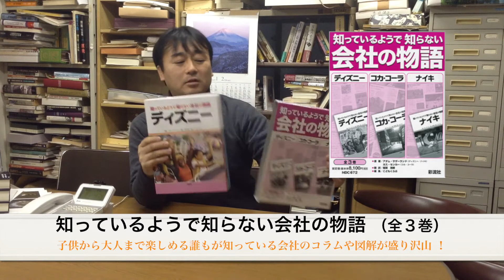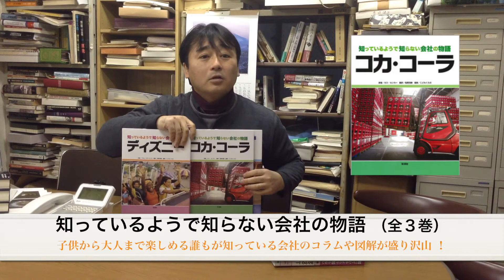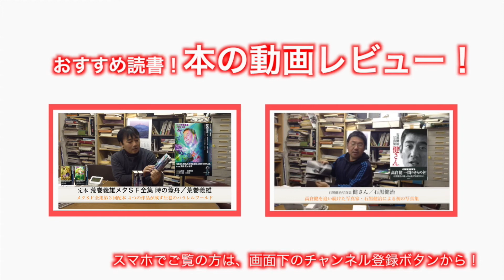「知っているようで知らない会社の物語」稲葉茂勝、こどもくらぶ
「知っているようで知らない会社の物語」を動画で紹介します！

タイトル：「知っているようでしらない会社の物語」
著者：稲葉茂勝、こどもくらぶ
価格：8､100円（税別）各2､700円
出版社：彩流社